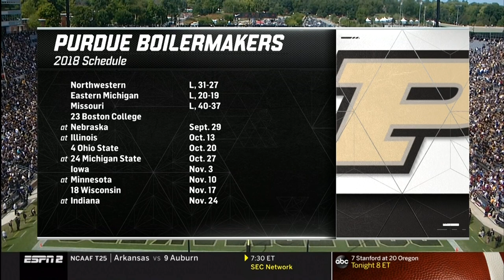2018 Boston College @ Purdue One Hour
The Boston College Eagles are ranked for the first time in a decade.  The Purdue Boilermakers are 0 – 3 by a collective 11 points and feel like they are on the verge of a breakthrough.  AJ Dillon and Anthony Brown form a dynamic duo for the Eagles’ offense and Purdue flanker Rondale Moore is the most exciting freshman in the nation.  It’s the first time that these schools have ever met on the gridiron so sit back, relax, and enjoy what promises to be an offensive explosion from West Lafayette.